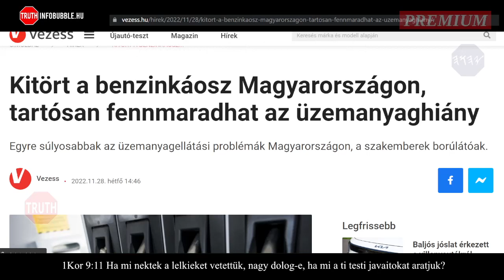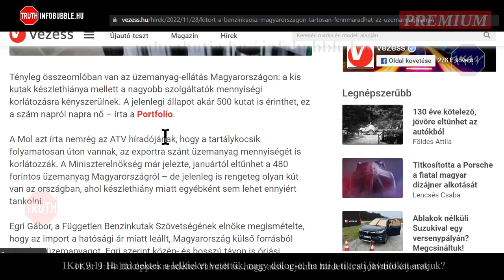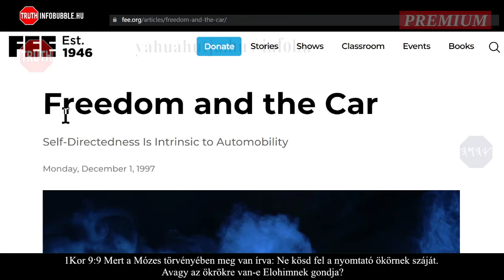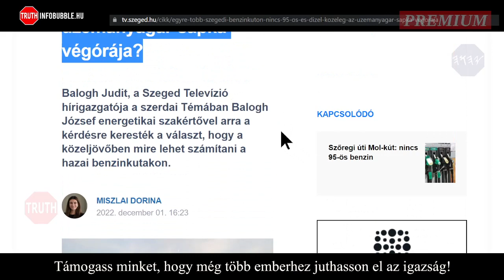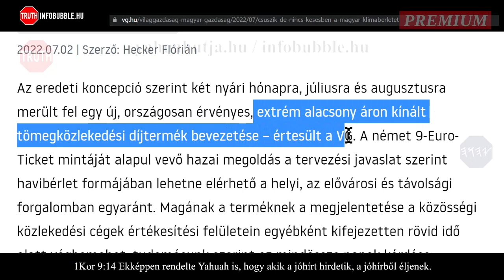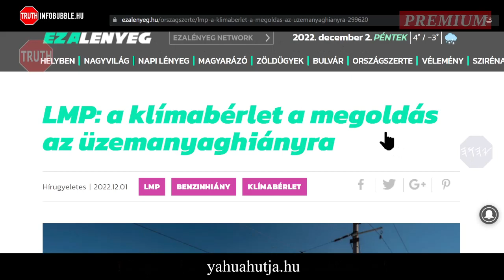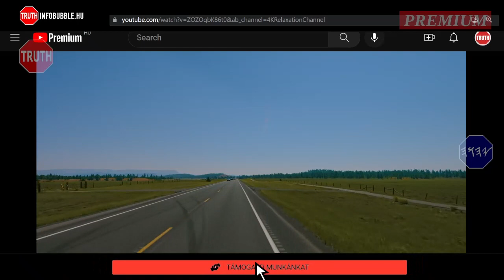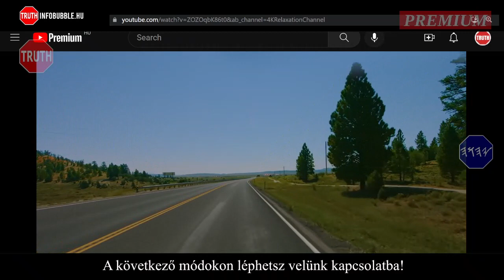AZ AUTÓZÁS VÉGE - infobubble.hu - 20221202